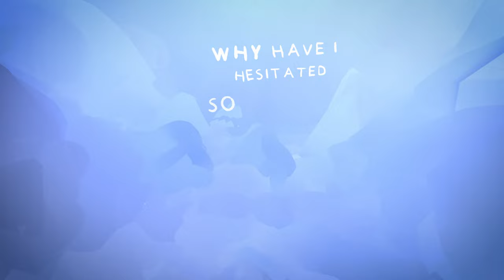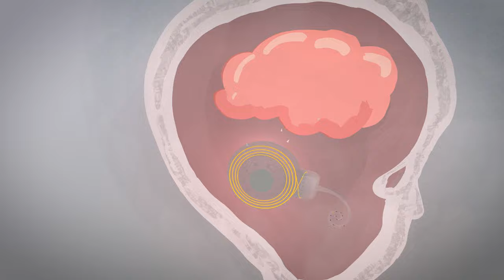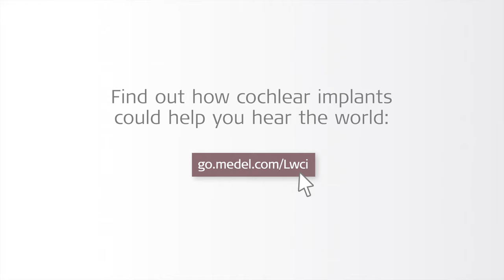My Life With Cochlear Implants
What is it like to suddenly lose your hearing? And how does it feel to regain your hearing through a cochlear implant?

Eric Giessmann, a cochlear implant recipient and video animator from Germany, describes his own experiences of these questions in a short film he made himself. His video was created using elaborate 360° technology, so it's possible to really dive into the animation and have a look around in this version of the video:

Find more information about Eric Giessmann and his animated films

Learn how you too can experience the wonder of hearing with cochlear implants